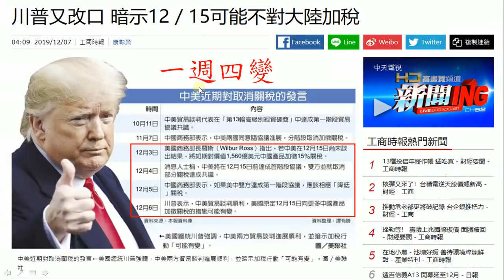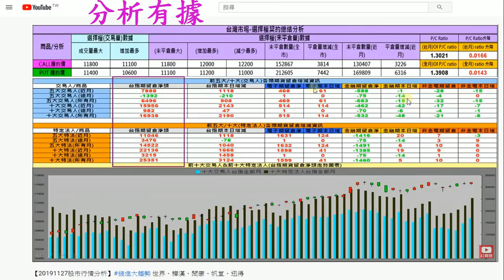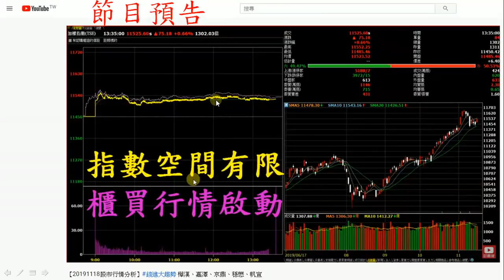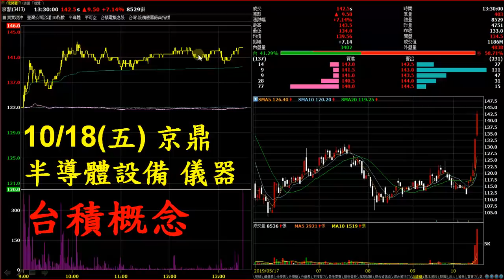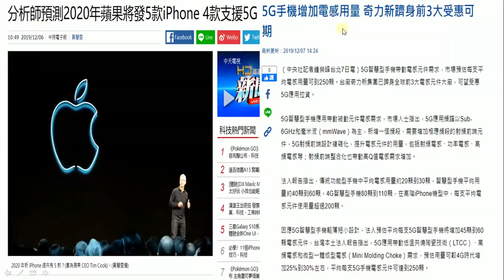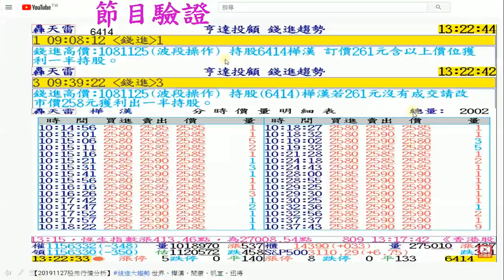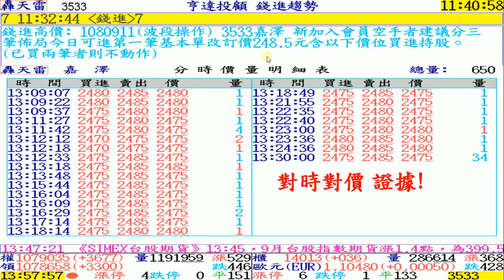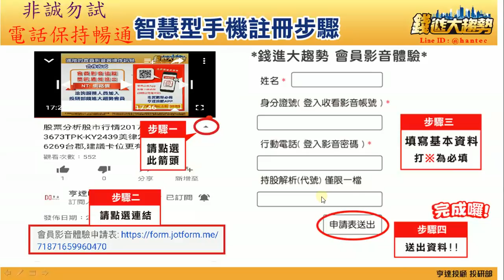20191207 錢進大趨勢 樺漢、京鼎、世界、貿聯 KY、迅得